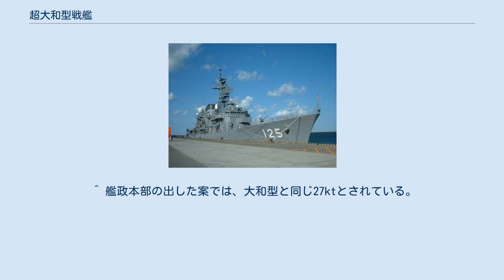超大和型戦艦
超大和型戦艦（ちょうやまとがたせんかん）は大日本帝国海軍が大和型戦艦の次に計画した戦艦である。
計画のみであり、起工されなかった。
 本計画と同時期に計画された改大和型戦艦（かいやまとがたせんかん）についても記載する。
なお、本稿のデータなどは推定値であり、書籍等によって差がある。
 アメリカ合衆国が建造を開始した戦艦群に対抗するため、1942年（昭和17年）に⑤計画によって計画された戦艦3隻の内の一隻、第七九七号艦であり、第四次補充計画で建造される第110号艦（信濃として完成）及び111号艦（建造中止）の改良型である。
 大和型戦艦の装甲が「対46cm砲防御」として厚すぎると判断された結果、大和型の舷側410mm、甲板200mm（最大）に対しそれぞれ400mm、190mmと薄くなる一方、艦底の防御壁は大和型の二重から三重へと強化され艦首と艦尾の装甲も強化されている。
 改大和型は110号艦を基本設計とし、武装の強化もおこなっている。
それまで4基であった副砲のうち舷側の2基を撤去、もしくは全てを撤去のうえ高角砲に換装。
舷側の対空火器を40口径12.7cm高角砲から65口径10cm高角砲に強化した。
また、主砲も46cm砲ではあるが長砲身である50口径にするという案もあり110号艦及び111号艦で改良する予定だった大和型戦艦の問題点も直す予定だったといわれる。
 改大和型戦艦と同じ第五次補充計画によって計画された戦艦3隻の内の2隻、第七九八号艦及び第七九九号艦である。
アメリカが46cm砲を搭載した新型戦艦を建造するという懸念と日本軍自身の対抗心（アイオワ級戦艦やモンタナ級戦艦でも実現しなかったものの、47口径18インチ（45.7cm）砲を搭載する計画はあった。
砲自体も実際に試作され、完成されている）から、それをさらに打ち破るために更なる大口径砲の51cm砲を搭載することが計画された。
艦型は計画時の時間の都合で、完全な新規設計ではなく、前型の大和型戦艦の強化発展型であると伝えられている。
 最も大型の案では、基準排水量85,000トン（満載排水量10万トン以上）、51cm砲3連装3基又は連装4基、速力30ノットというものであった。
しかし、51cm三連装砲の設計・製造自体が困難であるだけでなく、三連装砲を搭載する場合には基準排水量が90,000tを超えると試算されドックや補給施設・港湾設備などの問題からも実現不可能とされた。
このため、超大和型では連装砲が採用される事となり、連装砲4基8門を搭載するとされたが、この案でも基準排水量が85,000tに達すると試算され、運用上問題があるため、この案も採用される事は無かった。
 最終的に超大和型は51cm砲連装3基を大和型に近い規模の艦体に搭載し、速力も大和型と同じ27ktとするという案が艦政本部より提案され、基本計画番号としてA-150が与えられる事となった。
当時建造が開始された110号・111号艦と共に建造するため、大分県大神村（現在の日出町付近）に工廠を新設、そこに新ドックを建造し、第七九八号艦は呉工廠での111号艦の完成が終わった後で、第七九九号艦は大分県の新ドックでの建造がされることとなっていたという。
 超大和型戦艦の主砲は試製甲砲という名称で開発が進められており、1942年（昭和17年）の段階で砲身二門を含む主要部分は完成若しくは、組み立て直前の状態にあった。
また、口径が拡大した事で大和型の主砲弾よりも3割近く重量が増し、約2トンに達する物となった事で炸薬量が増し、炸嚢の数も人力での運搬が困難な程に増加した事が問題となっていたが、この点についても機力による炸嚢運搬、揚薬に変更する事が検討され、模型を利用した動作検証も行われており、ある程度の実用化の目処が立っていた状態であった。
しかし、超大和型戦艦の建造中止に加え、戦況の悪化により試作砲の製作が中断されたため最終的には未完に終わっている。
 超大和型は搭載砲塔の設計についてはほぼ終わっていたが、艦自体の設計は終わっておらず、資料自体も殆ど残されていないため、合計4隻建造する計画だったという説、51cm砲搭載である都合上、排水量は大和型よりも2万トン以上大きくなるという説、対空能力と防御力を重視して副砲を搭載せず、高角砲を増設する予定だったとする説など様々な説が存在している。
高角砲自体も長10cm砲より危害半径に優れた五式12.7cm高角砲（八九式より長砲身）が搭載された可能性もある。
 また、伊藤正徳によって艦名は「紀伊...